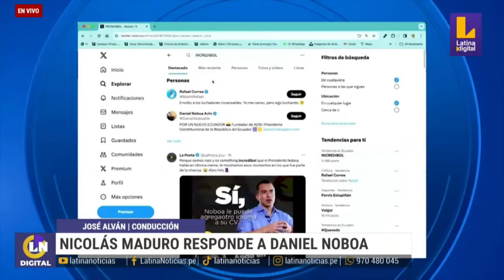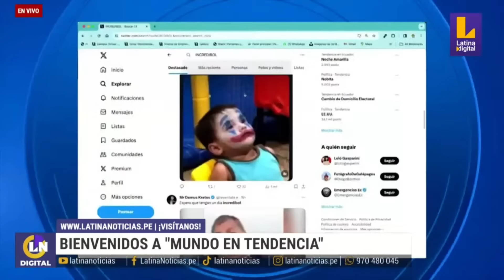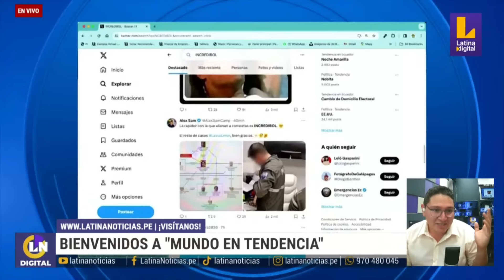Nicolás Maduro AMENAZA a Daniel Noboa tras declaraciones sobre ELECCIONES | Mundo en Tendencia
El presidente de Venezuela, Nicolás Maduro arremete contra el mandatario colombiano, Daniel Noboa por declarar que no reconoce las elecciones en Venezuela. "El que se mete con Venezuela se seca y te vas a secar".